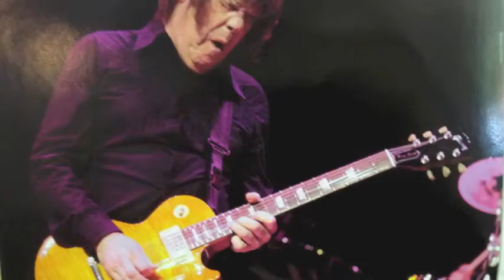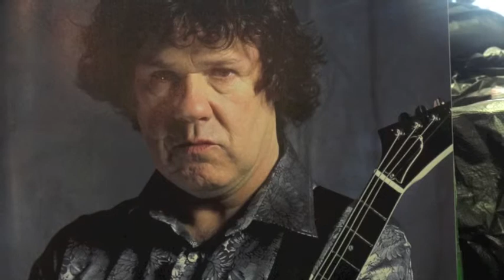"Parisienna Wolkwais" cover play Stikhanov Yuri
Parisienna Wolkwais (Парижские улицы) cover на любимую мою композицию великого Gary Moore!!! I sincerely thank the gifted great Russia guitarist Roman Kuznetsov who, with his play and his melodic musical phrases told me how to play!